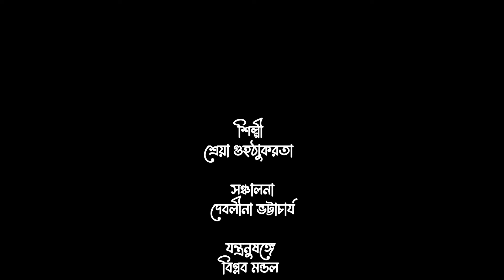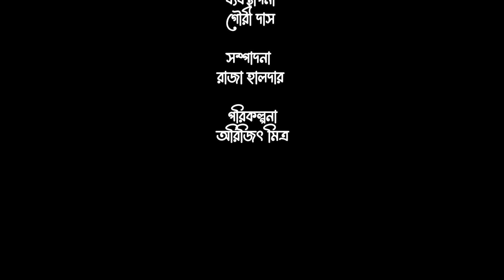Jibono Bhori Madhuri | Rabindra Sangeet | Shreya Guhathakurta | Doyel | Naba Robi Kiron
Naba Robi Kiron presents Jibono Bhori Madhuri, a presentation designed with a collection of songs in the voice of Shreya Guha Thakurta and beautifully moderated by Doyel. Listen to the songs as you enjoy your Sunday evening and enjoy!

Artist: Shreya Guhathakurta
Anchor: Debolina Bhattacharya
Sound: Sandipta
Audio & Video Studio: Naba Robi Kiron
Videography: Raja
Light & Stage Decoration: Rana Halder
Production Manager: Gouri Das
Editor: Raja Halder
Director & Producer : Arijit Mitra